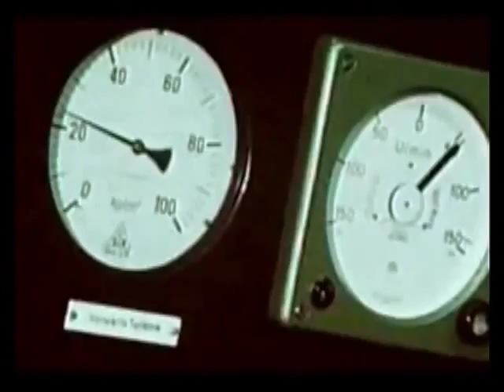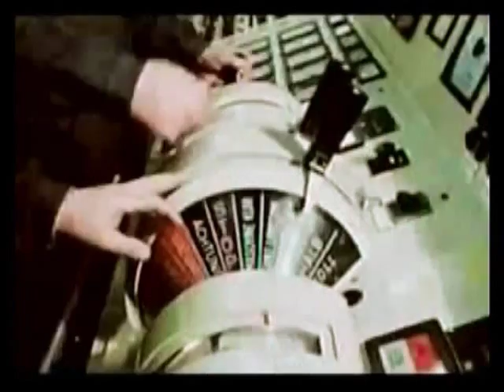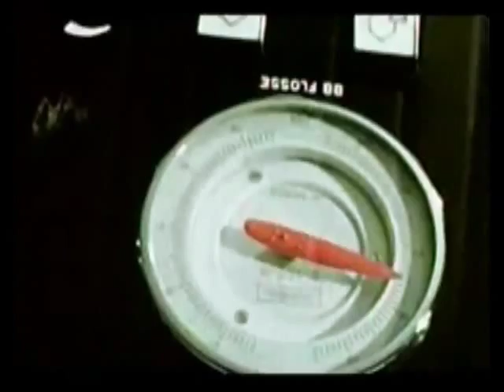Ts Hamburg - German Atlantic Line - Shipyard test drive 1969 - Original footage